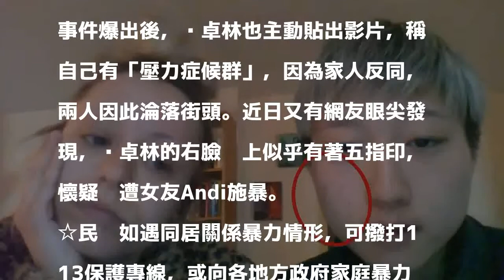吳卓林認成龍影片曝光 右臉五指印疑遭施暴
〔記者王心妤／台北報導〕「小龍女」吳卓林為香港女星吳綺莉及成龍的私生女，吳卓林日前與媽媽鬧翻後，先是被網友發現在加拿大流浪，隨後她又貼出影片求助，鬧出風波。不料今日又有網友發現，影片中吳卓林的臉頰似乎有手指痕，懷疑她遭到虐待。

發表評論評論如下。